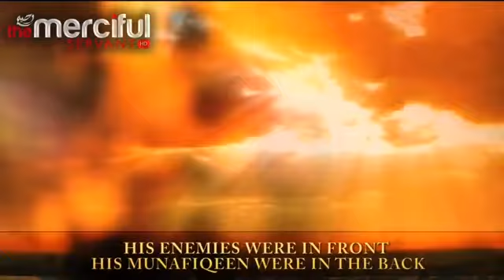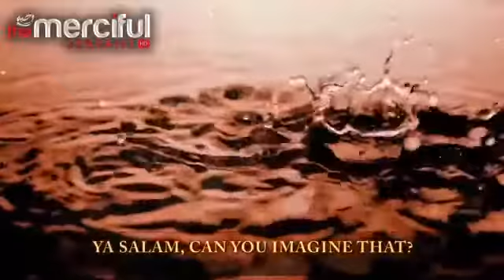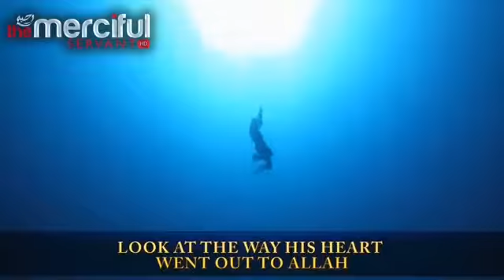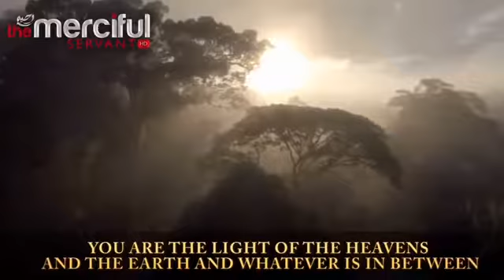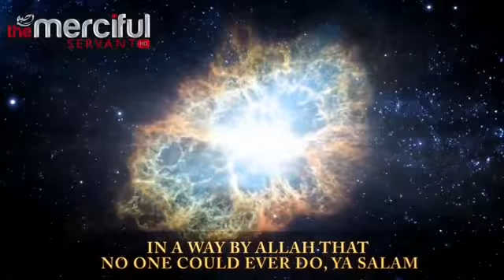Osm video turn to allah in Prayer must watch in islamic lines